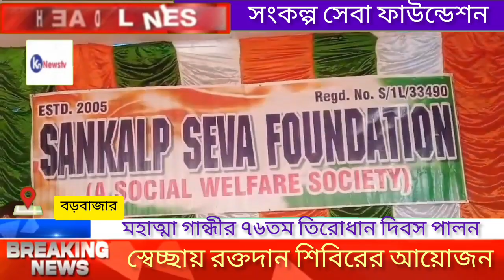গান্ধীজির প্রয়ান দিবসে সংকল্প সেবা ফাউন্ডেশনের উদ্যোগে স্বেচ্ছায় রক্তদান শিবিরের আয়োজন। knnews tv